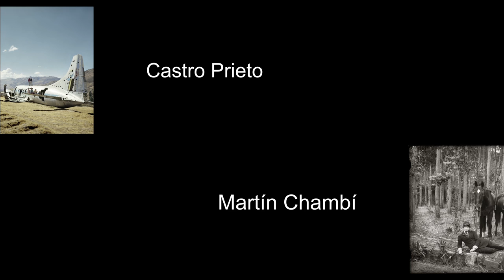PERÚ Martín Chambí - Castro Prieto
DEL  30 DE MAYO AL 6 DE JULIO

En 1990 el fotógrafo español Juan Manuel Castro Prieto ( Madrid, 1958) viajó a Perú con el encargo de positivar la obra del maestro peruano Martín Chambí.

Para Castro Prieto, el descubrimiento de la obra de una de las grandes figuras de la fotografía latinoamericana, significó un punto de inflexión en su forma de ver la fotografía y durante diez años regresó a Perú en numerosas ocasiones para fotografiar el país andino. A lo largo de ese tiempo su fotografía fue madurando y adquiriendo una gramática propia, tratando a fondo la melancolía y la soledad. Además de constituir un documento sobre los cambios experimentados por la sociedad andina en los últimos años.